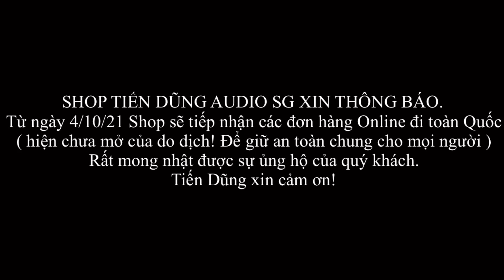TIẾN DŨNG AUDIO SÀI GÒN XIN THÔNG BÁO LỊCH PHỤC VỤ ONLINE.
SHOP TIẾN DŨNG AUDIO SÀI GÒN XIN THÔNG BÁO.
Từ ngày 4/10/21 Shop sẽ tiếp nhận các đơn hàng Online đi toàn Quốc
( hiện chưa mở của do dịch! Để giữ an toàn chung cho mọi người )
Rất mong nhật được sự ủng hộ của quý khách.
Tiến Dũng xin cảm ơn!

Shop Tiến Dũng audio chuyên đồ âm thanh hàng bãi tuyển chọn. bán hàng chính hãng cam kết đúng mô tả.có bảo hành uy tín chất lượng.

- KHÁCH HÀNG LƯU Ý
Shop Tiến Dũng Audio Sài Gòn
CÓ ĐỊA CHỈ DUY NHẤT TẠI: